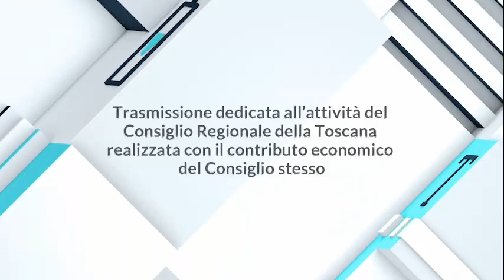1 TOSCANA - 1 CONSIGLIO - PUNTATA DEL 9 NOVEMBRE 2023